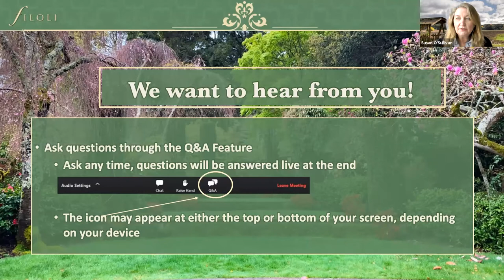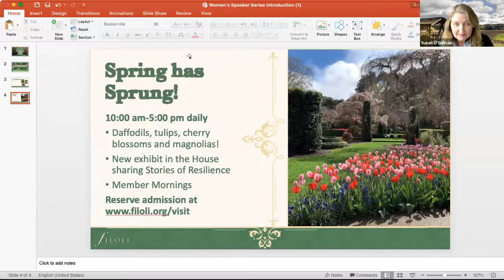Womens Speaker Series | Stephanie Linder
Stephanie Linder became the Executive Director of the San Francisco Botanical Garden in 2018, bringing 20 years of experience in leadership roles at conservation, park, and women’s organizations including Santa Barbara Botanic Garden, Sierra Club, The Trust for Public Land, and Planned Parenthood.

She is an alumna and former Board Chair of Emerge California, a candidate training program for women seeking elected office with a majority of graduates being women of color. She holds a Master of Arts in American History from Binghamton University in New York and has taught U.S. Women’s History at the college level.

Join us for our Women’s Speakers Series in March 2021, to honor Women’s History Month and carve out a new “her”story. Hear from women leaders in the fields of horticulture, architecture, gardens, and beyond in this series of moderated discussions. These women will discuss their stories, experiences, and provide valuable insight on breaking through that glass ceiling.